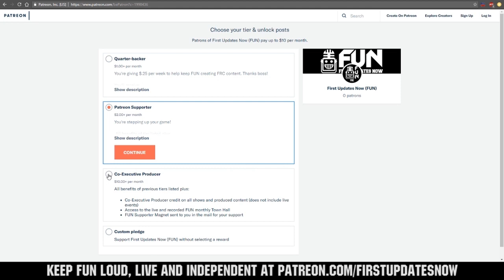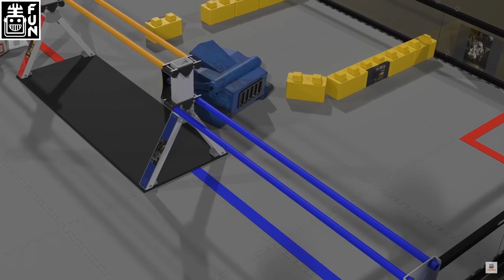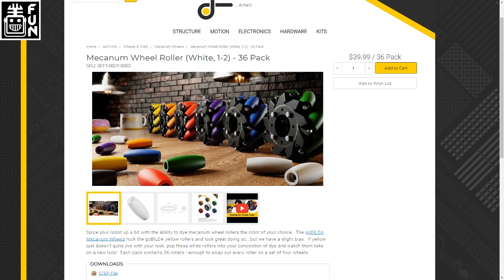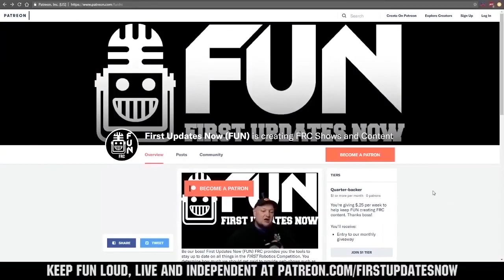Day 1 Recap - FTC Skystone University Challenge Team UNR - First Updates Now